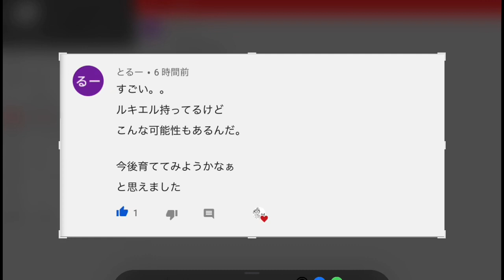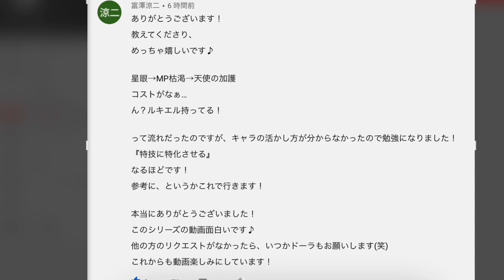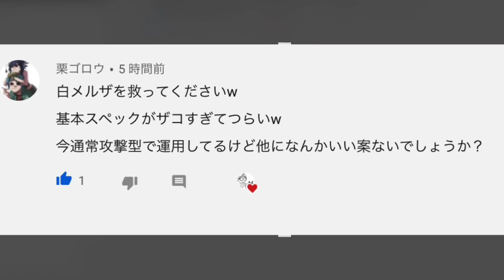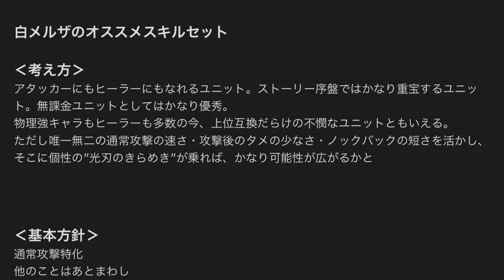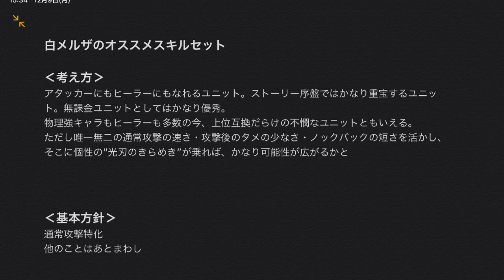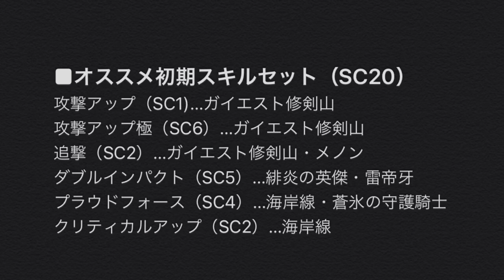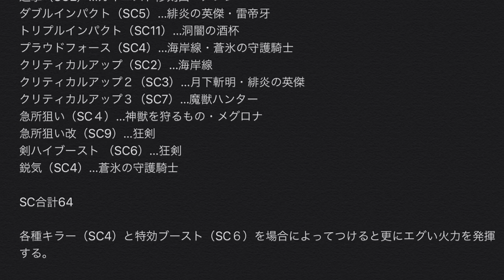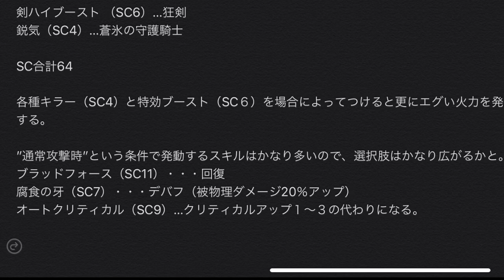アキラのラスクラ実況 #229〜朝の雑談＠オススメスキル解説シリーズ・白エルザを今育成するなら・オススメスキルセット・コメ読みと返信と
■召喚獣グラナダリア初使用

※毎日21時更新※［アキラのゲーム部屋］ラスクラ実況#75〜検証！隠し武器妖刀ムラマサに闇アタックレイズを付けたときの火力＆生命の指輪のリジェネ効果で回復も可能な件

ご相談はTwitterからいつでもどうぞ(´・ω・｀)ノ